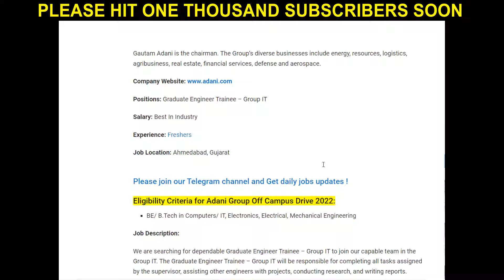Adani Group Off Campus Drive 2022 | Freshers | Graduate Engineer Trainee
Welcome to official channel "KNOW !T".
We need your love and support to provide you all content.
graduate Engineer Trainee
Fresher B.E/B.Tech jobs 2022
Fresher Diploma jobs 2022
GET 2022
DET 2022